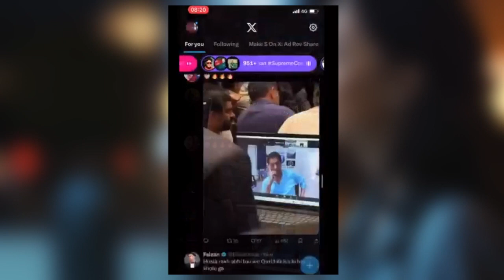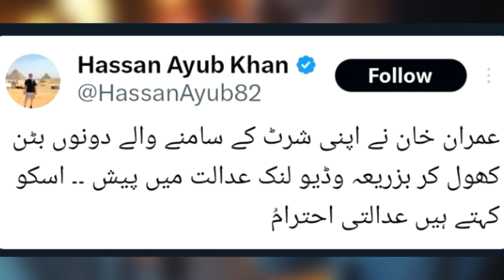Imran khan new video from today surpreme court hearing ? Kaptan new look || PTI chairman news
imrankhan khan new video from today surpreme court hearing ? Kaptan new look || PTI chairman news